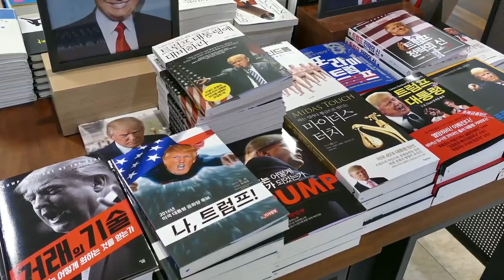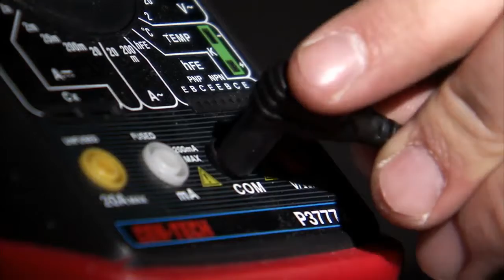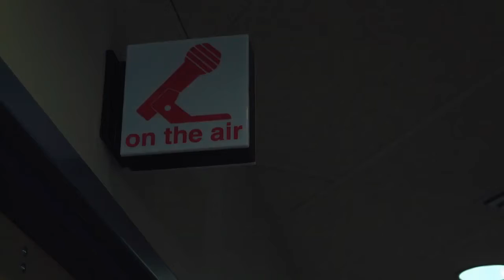Navy Secretary apologizes after calling USS Roosevelt's fired captain 'stupid'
WASHINGTON – The acting Navy secretary disparaged the former captain of the USS Theodore Roosevelt, calling him "too naive or too stupid" to command the aircraft carrier stricken with COVID-19, before issuing a remarkable apology taking back the insults.

Acting Navy Secretary Thomas Modly, who last week fired Capt. Brett Crozier for sending a letter to Navy officials urgently seeking help before one of his sailors died from the coronavirus, made the remarks about Crozier April 5 to members of the Roosevelt's crew. A Defense official, who was not authorized to speak publicly, confirmed Monday that a transcript of Modly's remarks was accurate.

In a stunning reversal, Modly apologized to Crozier, his family and the Navy in a statement late Monday night.

"Let me be clear, I do not think Capt. Brett Crozier is naive or stupid," Modly said, according to the statement released by the Navy. "I think, and always believed him to be the opposite."

It's unclear what prompted Modly's sudden change of heart. However, hours earlier President Donald Trump waded into the controversy, saying at a White House briefing that he would "look into" Crozier's case. In addition, powerful lawmakers called for Modly to be fired. And the Navy, shortly after Trump spoke, said it had extended the deadline for its investigation into Crozier's letter.

Trump called the letter a "mistake" that had worried families and showed "weakness." But he said Crozier has had a "very good" career.

"I don’t want to destroy somebody for having a bad day," he said.